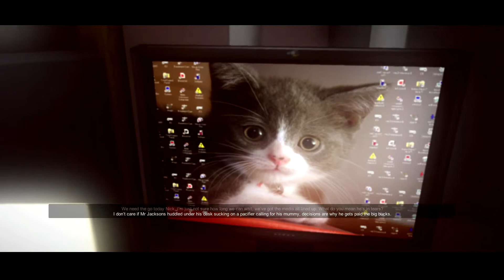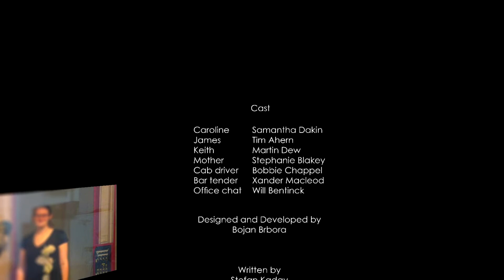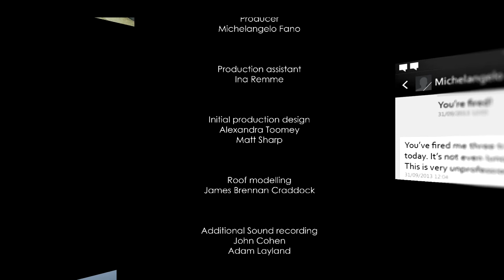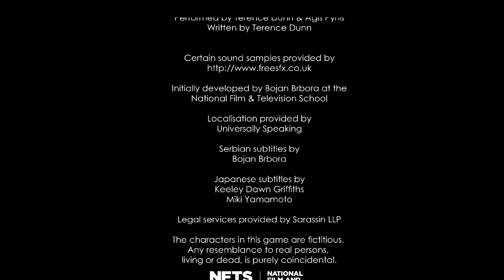4PM - A Short Narrative Adventure! [2]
4PM is a short, narrative driven game, made by one person as an attempt to tell a real, thriller story in the form of an interactive experience. It has high production values and a cinematic style.

It deals with alcohlism and suicide. Exciting!